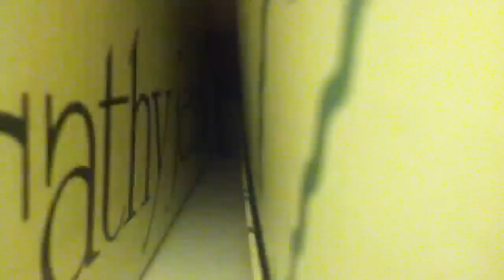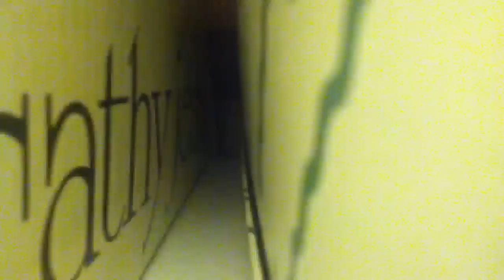Jessica Marie - So There's This Guy (Acoustic Ukulele Version)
This is kind of the first song I made on ukelele when I first got it but I never had a chance to record it. So here it is. Hope you enjoy it (:

-JMarie

Lyrics:
Verse 1
I've got a lot to say to you
But I don't know what to say
It's just that I'm stuck in a rut
And I'm tired of playing these games

Chorus 1
But I know, you've got an eye for me
And I think we're meant to be
So would you please be mine?

Verse 2
I think it's time we had a conversation
About how lovely the weather is
Or maybe you can just take my hand
And pull me in for another kiss

Chorus 2
But I know, sometimes things don't go as planned
And I really wish you were my man
So can you give me a chance?

Verse 3
It's taking all my strength to tell you
You are just my type
And you look nice in that shirt
Please don't run away
I've just been hurt so many times

Chorus 3
But I know, your heart is made of gold
And I wanna be able to grow old with you
Cause it's what I do
Dreaming of us two

Bridge
Please don't give up on me just yet
I swear I'm best at making you blush
Please just wait, I need to say this

Chorus 4
And I know, you won't say one more thing
And you'll take out a small ring
To ask for my hand in love
At least, that's what I'm dreaming of